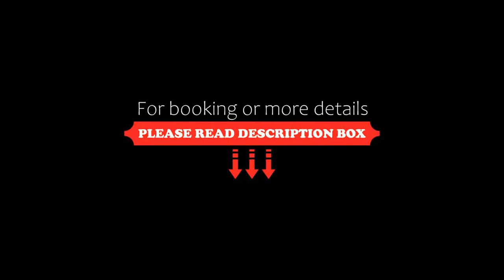Hotel Astra, Sofia, Bulgaria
About Property:
Located near the Bulevard Vladimir Vazov, 2 km from Sofia’s centre and 5 km from Sofia International Airport, Hotel Astra offers rooms with free internet and a flat-screen TV. Free private parking is possible on site.
All rooms of Astra Hotel are equipped with cable TV with 70 channels, a work desk, and a private bathroom.
Astra Restaurant serves local and international cuisine, including dishes from Italy and France.
Guests can benefit from the convenient 24-hour front desk service Hotel As...
Property Type: Hotel
Address: 108, Besarabia Str, 1517 Sofia, Bulgaria
Searching For
1. Hotel Astra - Sofia - Bulgaria
2. Hotel Astra - Sofia - Bulgaria Address
3. Hotel Astra - Sofia - Bulgaria Rooms
4. Hotel Astra - Sofia - Bulgaria Amenities
5. Hotel Astra - Sofia - Bulgaria Offers and Deals
Audio Credit:
Track Title: Blank Slate
Artist: VYEN